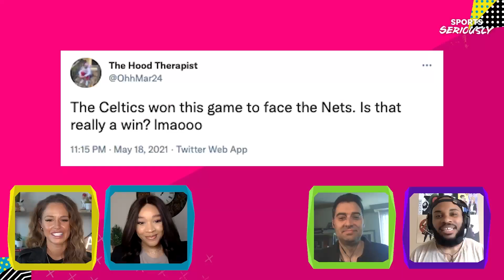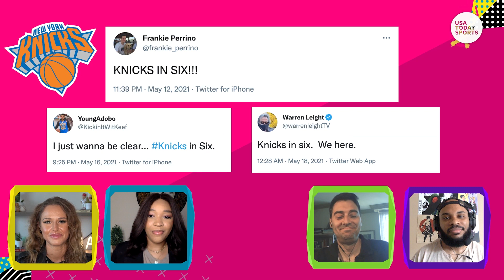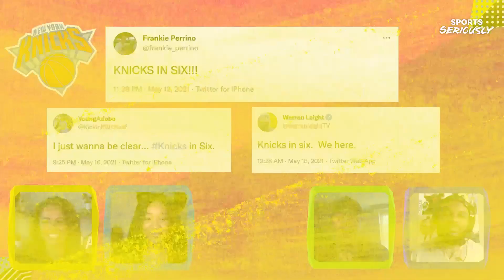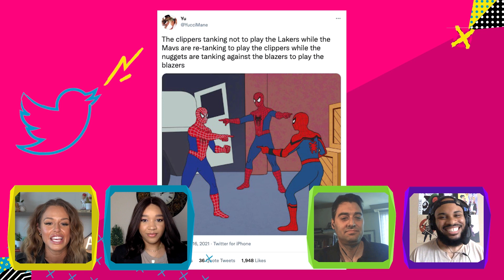Can the Knicks make a deep playoff run? Plus other NBA postseason predictions| Sports Seriously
In this week’s ‘NBA Twitter Verified’ Charles Curtis and Michael Sykes breakdown the biggest twitter talking points heading into the NBA playoffs. Charles assess how far the New York Knicks can really go this year and they debate if Nets ‘superfan’ Bill De Blasio’s fit was savable.